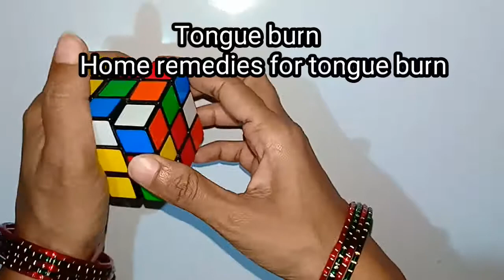Quick Tips: How to Soothe a Tongue Burn|నాలుక కాలిందా☹️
కొత్తగా చూసేవారు సబ్స్క్రయిబ్ చేసుకోండి